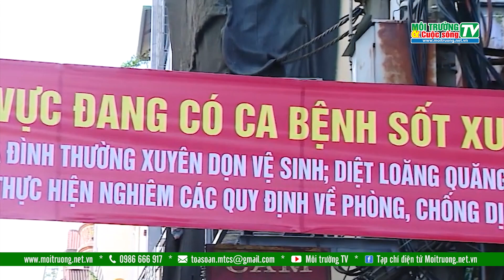Hà Nội ghi nhận hơn 1.000 ca sốt xuất huyết trong 1 tuần